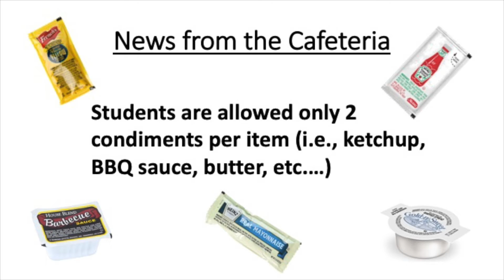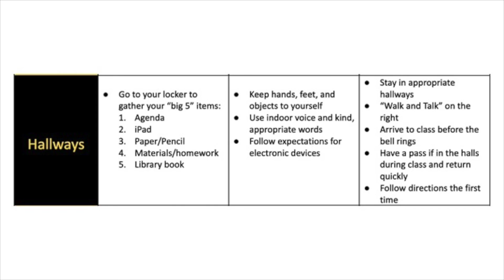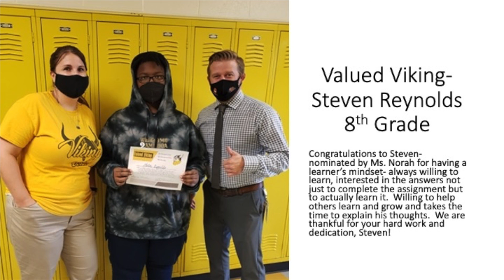announcements 11 23 2021